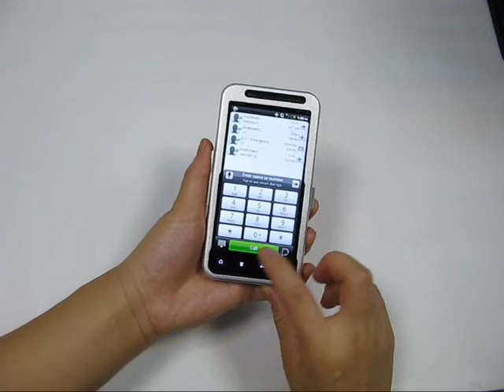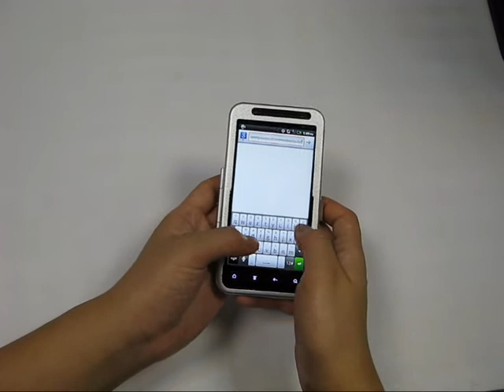PDair Aluminum Metal Case for HTC EVO 3D PG86100 (Sprint) - Open Screen Design